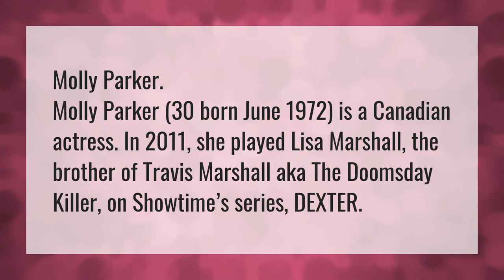Who plays Lisa Marshall on Dexter?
Molly • Who plays Lisa Marshall on Dexter?